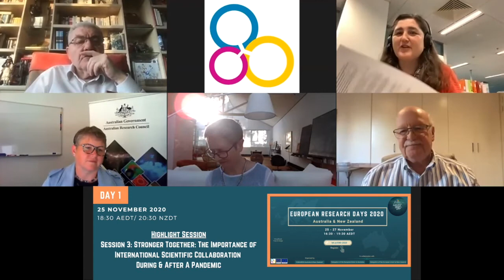The Importance of International Scientific Collaboration | European Research Days 2020 - Aus & NZ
European Research Days 2020 – Australia & New Zealand is a flagship event of EURAXESS Australia and New Zealand organised in collaboration with the Delegation of the European Union to Australia and the Delegation of the European Union to New Zealand. The event focuses on providing the research community with information and support for scientific exchange and collaboration with Europe. The ERD has a total of 9 sessions (3 on each day), on a wide array of topics.

The last session in the first day is a Highlight Session on Stronger Together: The Importance of International Scientific Collaboration During and After A Pandemic.

Highlight Session: Stronger Together: The Importance of International Scientific Collaboration During & After A Pandemic

Speakers:
- Prof Jean-Pierre Bourguignon, President, European Research Council (ERC)
- Prof John Shine, President, Australian Academy of Science (AAS)
- Dr Mary Kelly, Executive Director, Biological Sciences and Biotechnology, Australian Research Council (ARC)
- Prof Anne Kelso, Chief Executive Officer, National Health and Medical Research Council (NHMRC)

Moderated by: Dr Sarah Brown, Chief of Staff, Office of the Chief Scientist, Australia